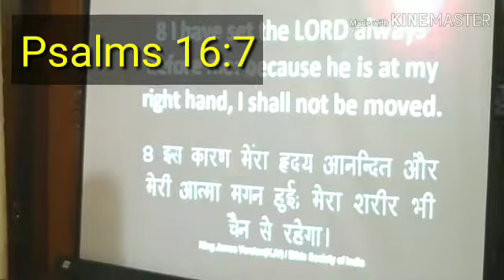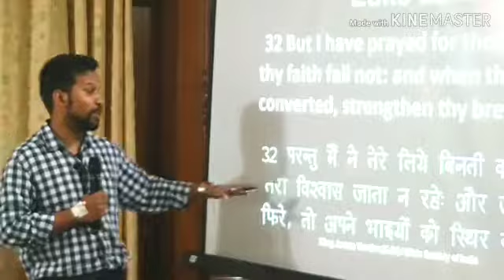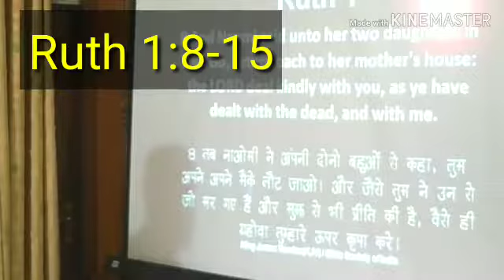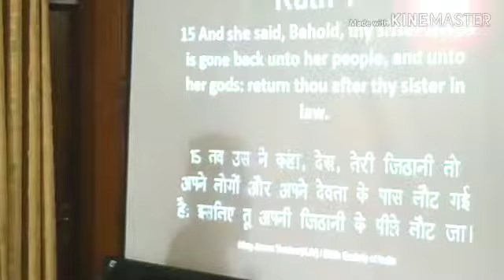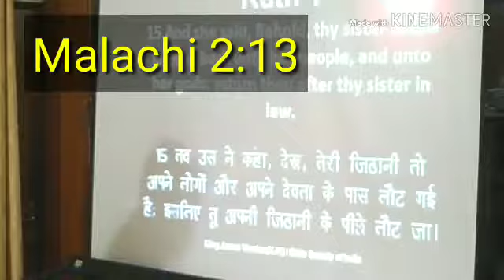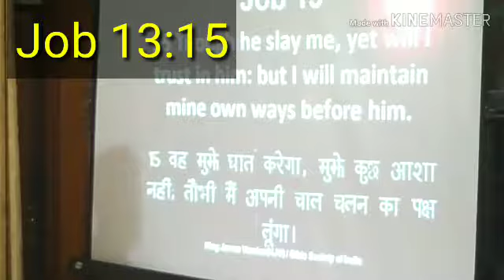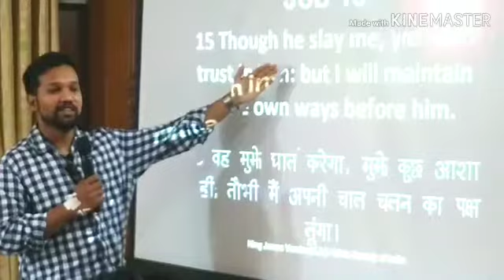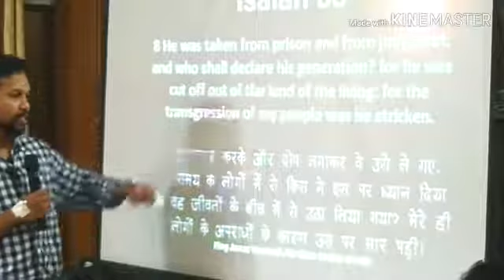The Falling Away Is Real And Happening! Part 2&3/3| पिछडना वास्तविक है और हो रहा है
Speaker: Eric Dayal

Preached on 18th August' 2019

May you listen and get blessed!!!